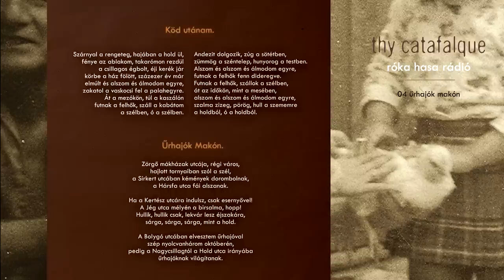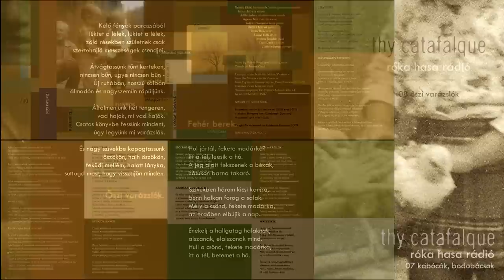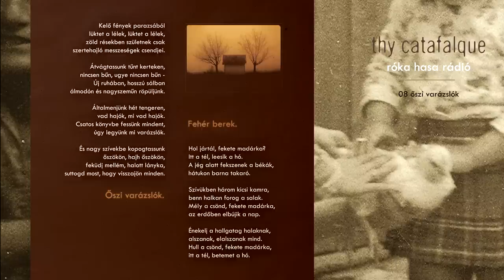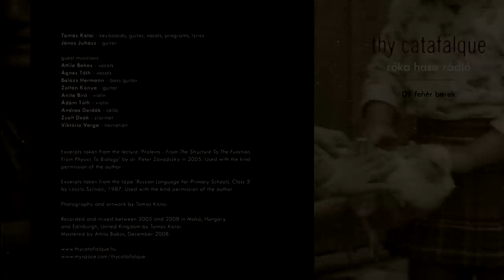Thy Catafalque - Róka hasa rádió (2009) - Full Album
Thy Catafalque (HUN) - Róka hasa rádió
The fourth album. Originally released by Epidemie Records, 2009.

Re-released again in July 2018 on digipak CD by GSP.

Szervetlen - 00:00-11:22
Molekuláris gépezetek - 11:22-30:33
Köd utánam - 30:33-36:03
Űrhajók Makón - 36:03-40:28
Piroshátú - 40:28-47:06
Esőlámpás - 47:06-51:24
Kabócák, bodobácsok - 51:24-57:53
Őszi varázslók - 57:53-01:02:34
Fehér berek - 01:02:34-01:08:08

Tamás Kátai - keyboards, guitar, vocals, programs
János Juhász - guitar

guests
Attila Bakos - clean vocals
Ágnes Tóth - vocals
Balázs Hermann - bass
Zoltán Kónya - guitar
Anita Bíró - violin
Ádám Tóth - violin
Andrea Derdák - cello
Sándor Deák - clarinet
Viktória Varga - narration

Mastered by Attila Bakos.